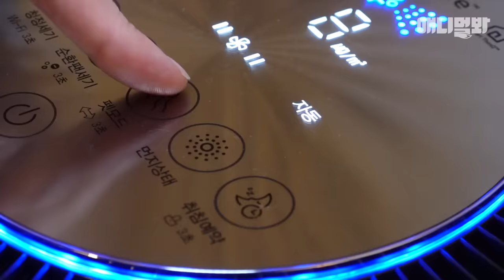믿기 어렵겠지만 채식하는 고양이에요 (근데 얘 뚱냥이임ㅋ) ㅣ Can You Believe That This Fat Cat Is A Vegan?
성격도 취향도 제각각인 16마리 고양이들..
그리고 녀석들 곁을 묵묵히 지켜주고 있는 한 사람

애니멀봐와 한배타고⛵